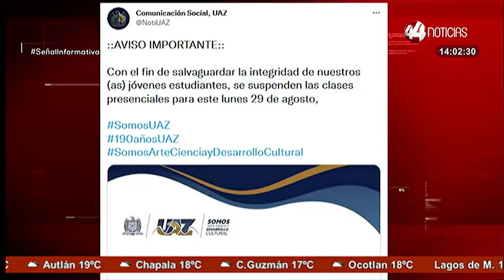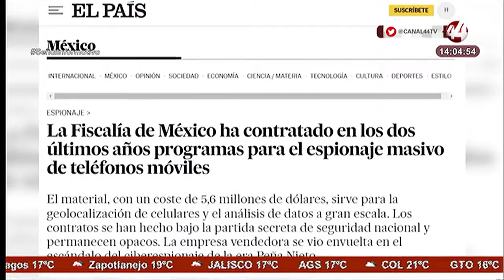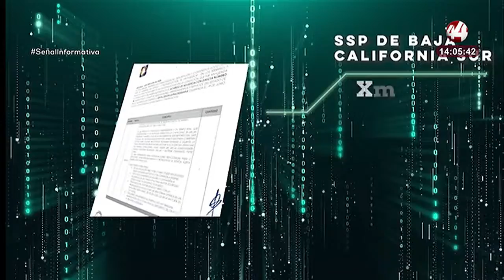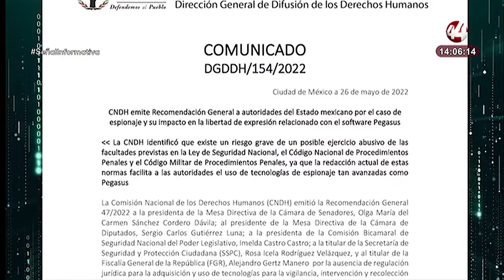Resumen Nacional Vespertino | 29 agosto 2022